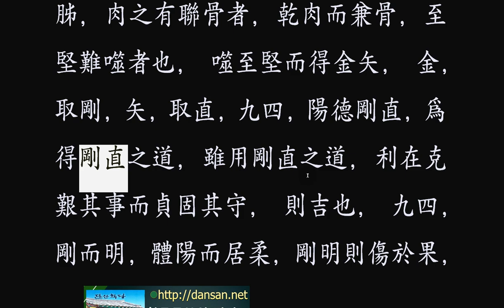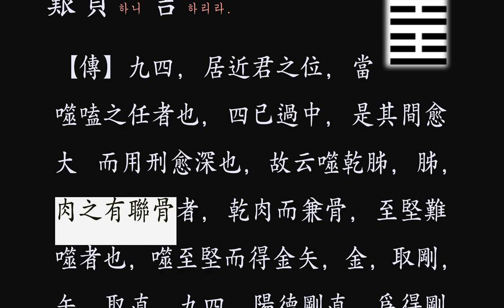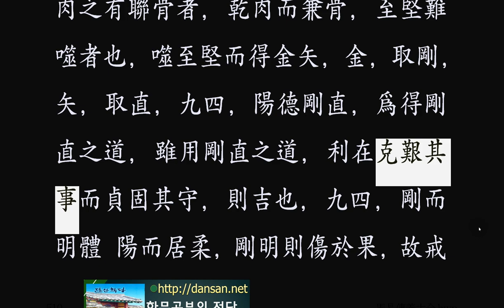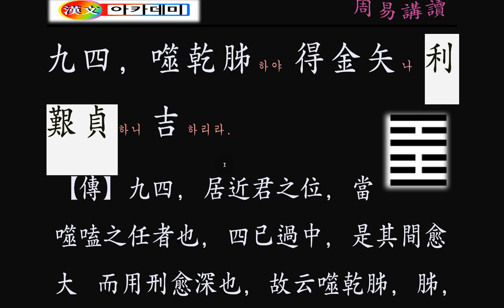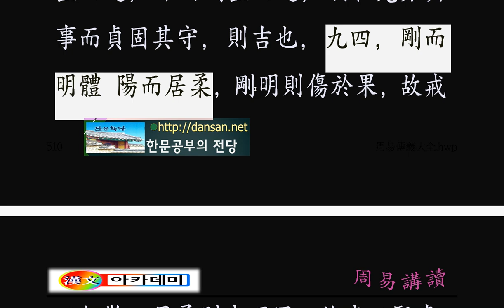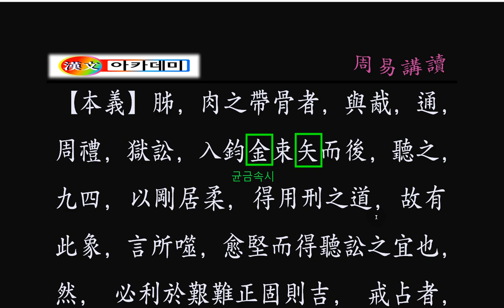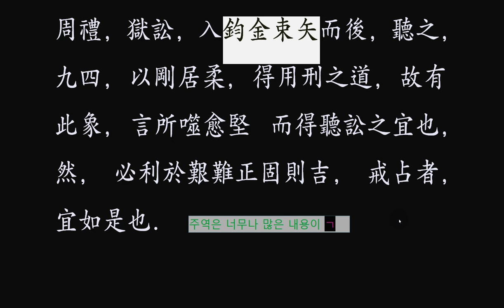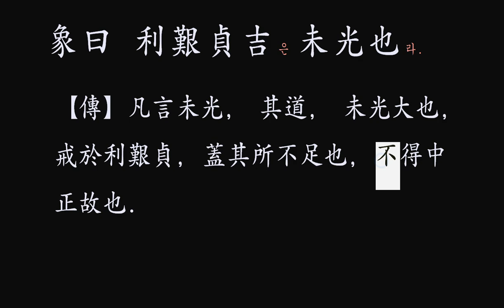주역 강독 : 21 화뢰서합 317p 九四, 噬乾胏하야 得金矢나 利艱貞하니 吉하리.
得金矢(득금시)
강인함과 곧음을 가지고 세상을 살아가는 방법